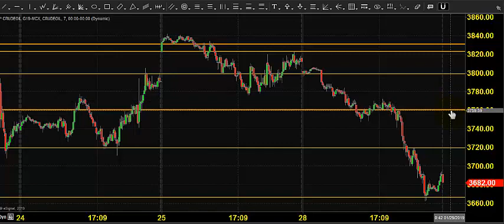MCX CRUDE OIL TRADING TECHNICAL ANALYSIS JAN 29 2019 TAMIL CHENNAI TAMIL NADU INDIA